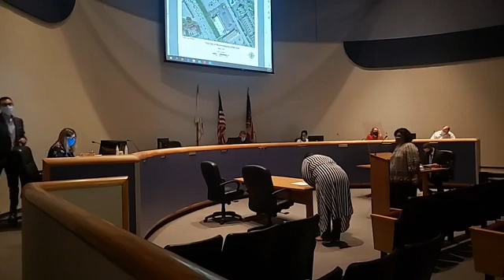9/3/20 BZBA Meeting